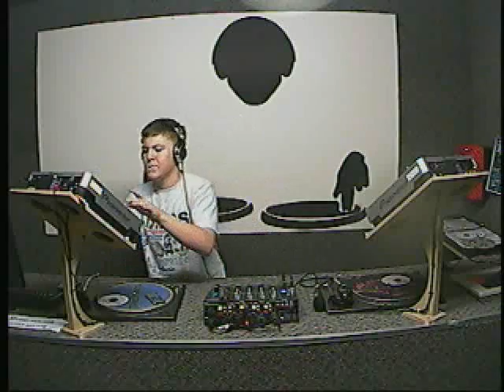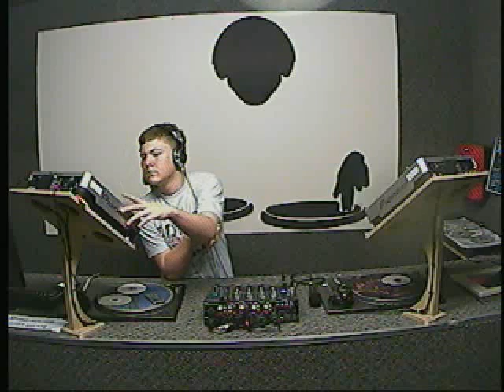funky mac 24-9-11.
RECORDED LIVE ON THE WORLDS LEADING INTERNET RADIO STATION LIVE IN DNB TV PHATBEATS YOUNGEST DJ